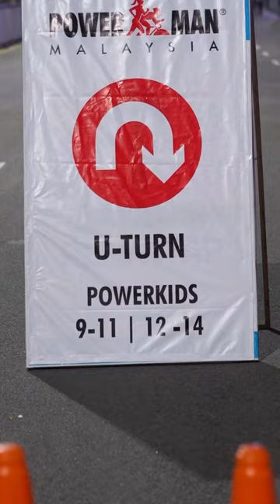PowerKids with Zaeem, Zahira & Zayn! Video penuh di Youtube saya.